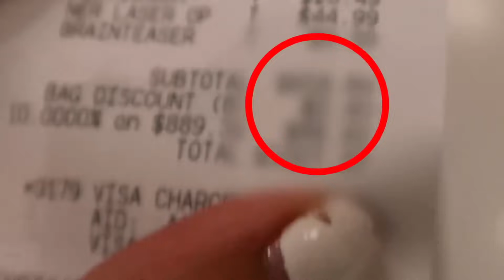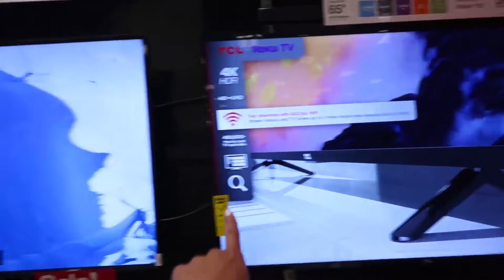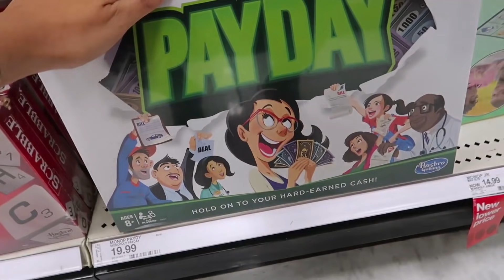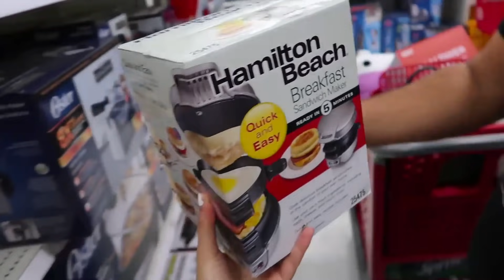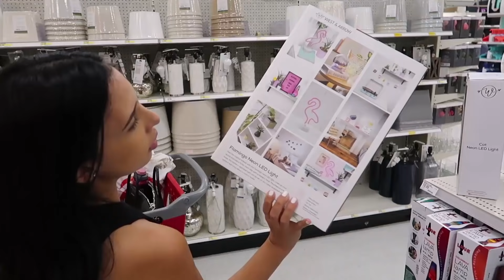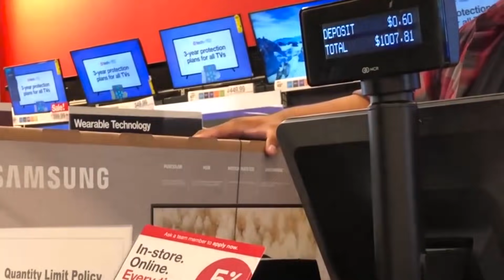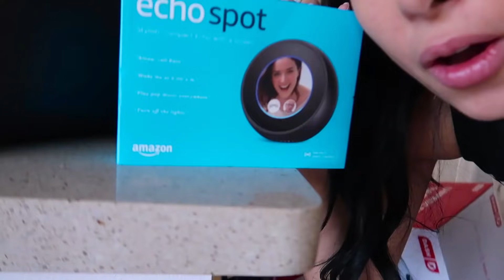I WASTED $1000 AT TARGET! 🎯| Mar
I Wasted $1000 At Target!

Hi amorcitoooos! So todayyy I went to Target and guys, I'm usually on a tight budget when I go there because there are so many beautiful things that I can SO EASILY overspend, so I started getting curious as to what would happen if I just went crazy and bought everything I wanted, so this time I'm forcing myself to spend at least $1000 😂 This is the result!!  I hope you enjoy this video, I love you all!! 💕